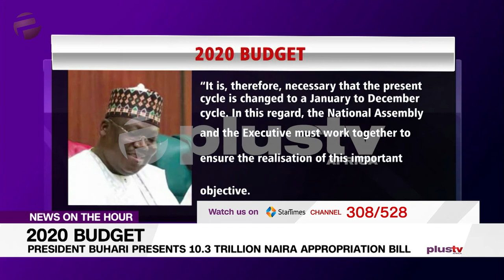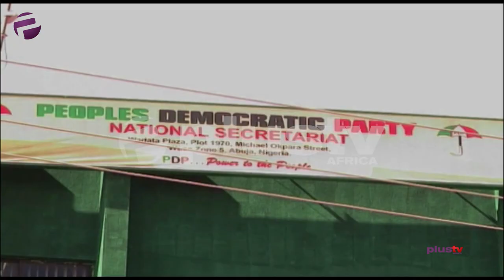Buhari Presents 2020 Budget: Works, Power Get The Highest Allocations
President Muhammadu Buhari has presented the two thousand and twenty budget to a joint session of the National assembly.

The effort which was to make good his promise to return the nation’s yearly budget to a January-December Budget cycle saw President Buhari present an appropriation bill of about ten point three trillion naira.